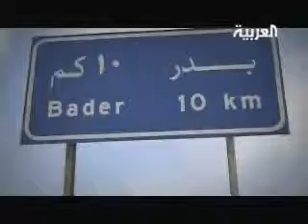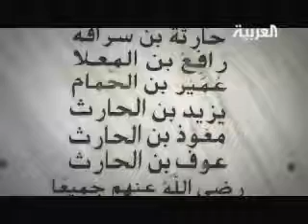الصحابي حمزة بن عبد المطلب 2